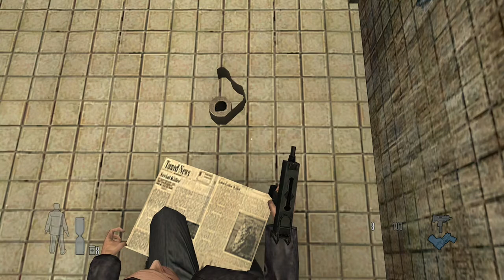Max Payne 2: The Fall Of Max Payne Part 9 (Xbox One) ASMR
I’m doing another ASMR recording of Max Payne 2 on my Xbox One S with using the Game DVR recording.